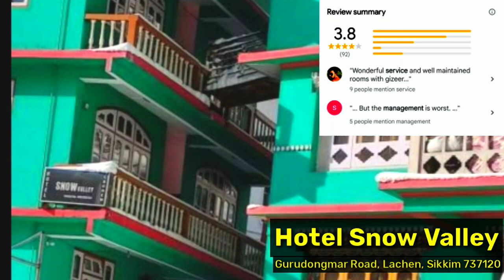North sikkim hotel || Lachung and lachen best budget hotel || North sikkim tour planning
This video give you some knowledge to plan a safe and secure Sikkim tour with budget.
    Sikkim is a state in northeastern India. It borders Tibet in the north and northeast, Bhutan in the east, Nepal in the west, and West Bengal in the south. Sikkim is also located close to India's Siliguri Corridor near Bangladesh. Sikkim is the least populous and second smallest among the Indian states. A part of the Eastern Himalaya, Sikkim is notable for its biodiversity, including alpine and subtropical climates, as well as being a host to Kangchenjunga, the highest peak in India and third highest on Earth. Sikkim's capital and largest city is Gangtok. Almost 35% of the state is covered by the Khangchendzonga National Park.

Hotel in lachen:- 🙂🙂

1) Hotel Makhim Residency
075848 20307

3) Hotel Snow Valley
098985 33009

4) Jachu Valley Hotel
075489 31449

5) Lachen Deezong
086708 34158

Hotel in lachung :-  🙂🙂

1) Hotel Tenzing Retreat
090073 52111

3) Hotel Monomita Inn (Monomita Hotels)
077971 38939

4) Mystique Valley
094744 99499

5) Jain Group Lachung Continental
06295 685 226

Extra... This hotel is awesome.. Sorry video mein mention nehi kor paya
The Lachung Inn

Details are taken from Wikipedia and google map

To pura dekhiye video ko.